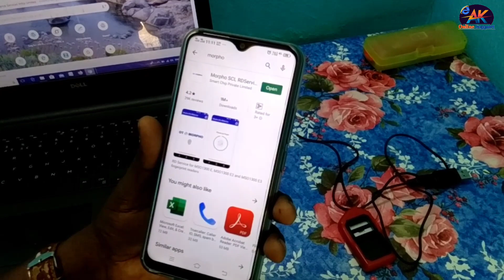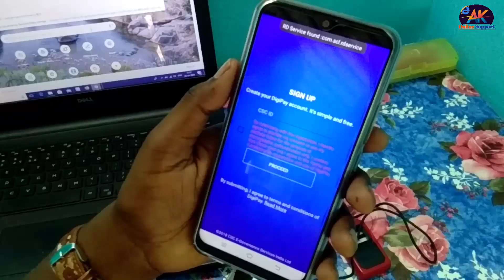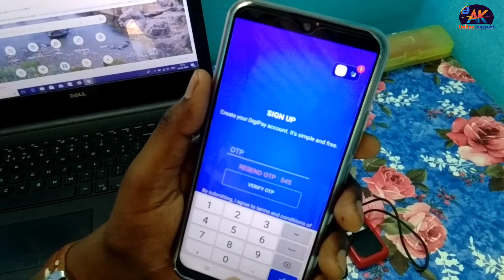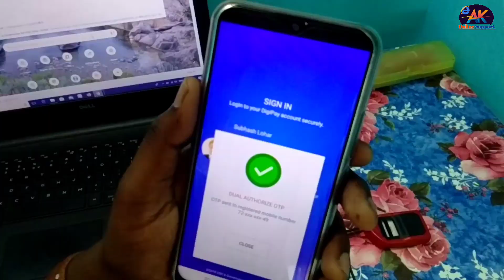Digipay Registration in Mobile | Digipay Kaise Use Kare | Digipay Registration Online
Friends aaj ki is video me Maine bataya he ki Agar aap ek CSC VlE hai or aap Digipay use karna chahte hai to apne mobile phone par csc digipay ko kaise registration karte hai digipay kaise use karte hai. Iske bare me jankari bataya hun. Main umid karta hu ki aap sabhi ko ye video pasand aayegi. Thank you so much.

✳ SUBHASH KUMAR.